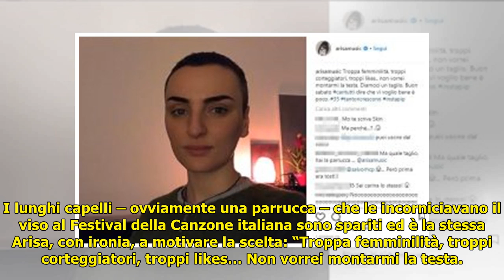Arisa toglie la parrucca e mostra i suoi veri capelli: la reazione dei fan Foto - Video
Arisa toglie la parrucca e mostra i suoi veri capelli: la reazione dei fan  Foto - Video . Prima corti, poi lunghi e infine cortissimi. Anzi, no: di nuovo lunghi. Se c’è una cosa che Arisa ama cambiare spesso è il taglio di capelli. Dopo aver stupito tutti a Sanremo, presentandosi sull’Aris... ...